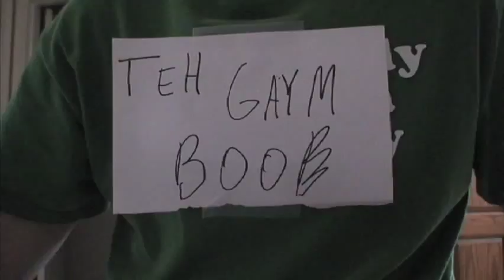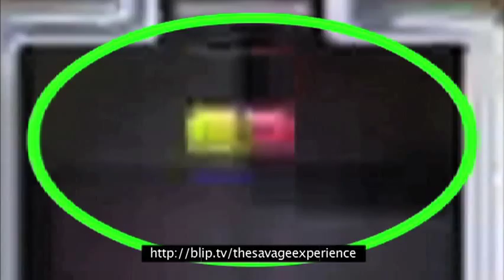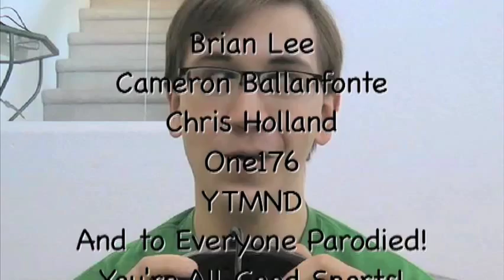The Game BOOB show - Super Mario RPG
The critics just can't stop their raving! Martin Scorsese proclaims the Game Boob Show as, "The worst thing ever created by a mongoloid." Wowzers! Time to boob out some more!

Update: So it looks like my Blip account will close in September 2014. The link featured in the video will be defunct. Bah. lol